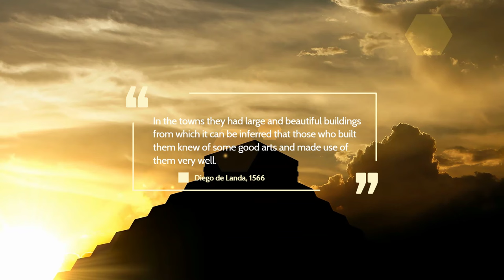Legacy of the Maya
Dive into the rich history and enduring legacy of the Maya in this detailed documentary. Explore the sophisticated world of the ancient Maya, from their ingenious agricultural practices and architectural marvels to their profound spiritual beliefs and complex social structures. Through stunning visuals, expert commentary, and the latest archaeological findings, "Legacy of the Maya" brings to life the achievements of this remarkable civilization that flourished in the heart of Central America.

Join us as we journey through the rise and fall of Mayan city-states, uncovering how their innovations in mathematics, astronomy, and engineering influenced their daily lives and continue to impact us today. Discover the modern descendants of the Maya, who preserve traditional practices while contributing to our global heritage. This documentary provides an in-depth look at a civilization whose contributions extend beyond their time, offering insights into human ingenuity and resilience.

Whether you're a history enthusiast or a curious learner, "Legacy of the Maya" offers a comprehensive overview of one of the world’s most fascinating ancient cultures. Watch now to explore the legacy that continues to shape our understanding of the past and the present.

Wikipedia - Maya Civilization: Overview of history, culture, and achievements.

World History Encyclopedia - Maya Civilization: Discusses Mayan religious practices and societal structures.

Britannica - Maya: Details on Mayan languages, agriculture, and early settlements.

Live Science - The Maya: History, Culture & Religion: Explores Mayan societal adaptations and continuity.

MesoAmerican Research Center - Ancient Maya Civilization: Provides an academic perspective on Maya societal development and periods.

Smithsonian Magazine - Maya Civilization: Insights into Mayan technological and architectural innovations.

National Geographic - Maya: Comprehensive guide to Mayan culture, with a focus on their environmental adaptation.

Ancient History Encyclopedia - Maya Architecture: Examination of the architectural feats of the Maya.

Maya Archaeology - Mayan Farming Techniques: Discusses traditional Mayan farming practices.

History.com - Maya: Article on Mayan civilization’s rise and fall.

PBS NOVA - Cracking the Maya Code: Narratives on deciphering Mayan script.

The MET - Maya Art: Features Mayan art and its cultural significance.

Science Daily - Mayan Scientific Achievements: Discusses Mayan contributions to science and astronomy.

JSTOR - Maya Civilization Studies: A collection of scholarly articles on various aspects of Mayan life.

Maya Inca Aztec - Ancient Maya Religion: Overview of Mayan gods and religious practices.

Archaeology Magazine - Maya Discoveries: Recent archaeological discoveries about the Maya.

Khan Academy - Mayan Civilization: Educational videos and resources about the Maya.

The Guardian - Recent Maya Research: Covers the latest research and findings on the Maya.

UNESCO World Heritage Centre - Mayan Sites: Information on Mayan archaeological sites protected by UNESCO.

Mexicolore - Maya Culture and History: Provides resources and articles on various aspects of Mayan life and culture.